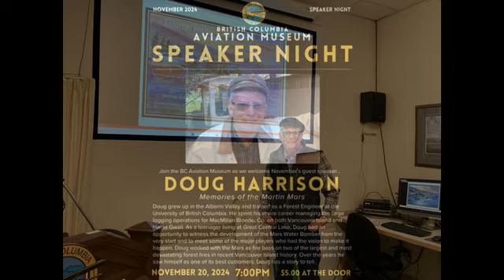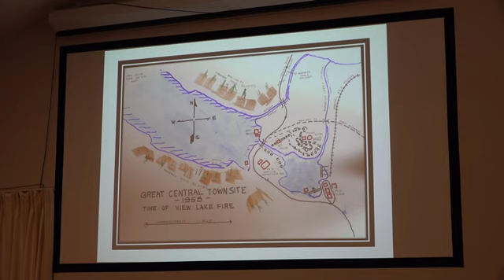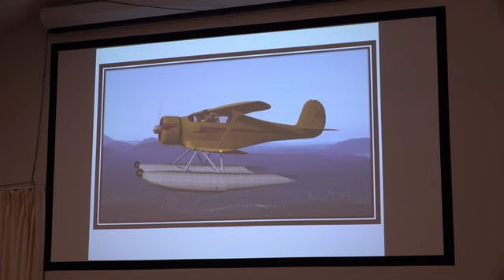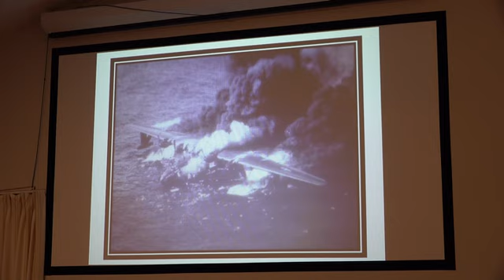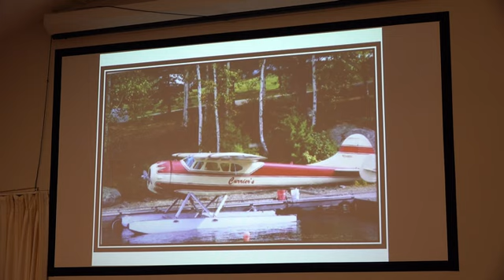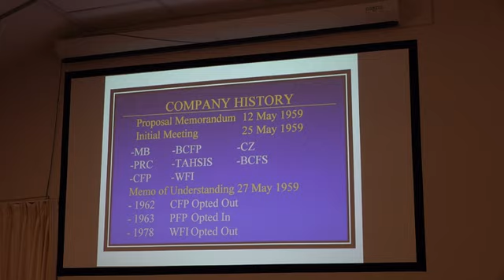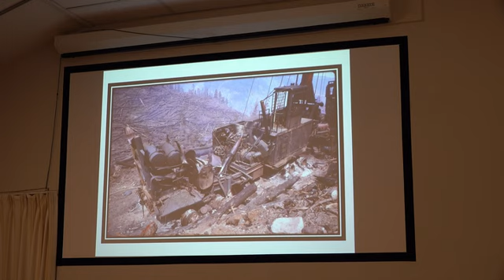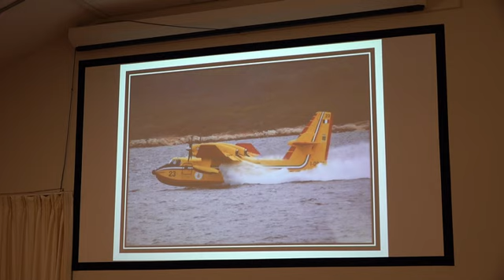Speaker Night, Nov 20, 2024, British Columbia Aviation Museum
Speaker Night
Nov 20, 2024
Speaker: Doug Harrison
British Columbia Aviation Museum
bcam.net